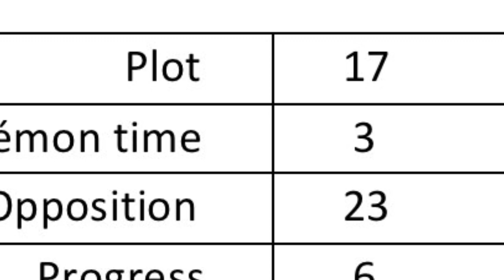▶️ Pokémon ( The Pi-Kahuna ) S1 - E69 Analysis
Be warned spoilers

Only use this video for constructive criticism and highly encourage people to watch The whole episode on their own convenience using provided